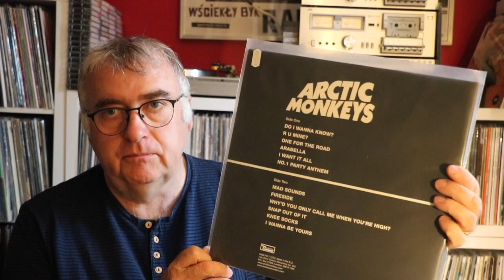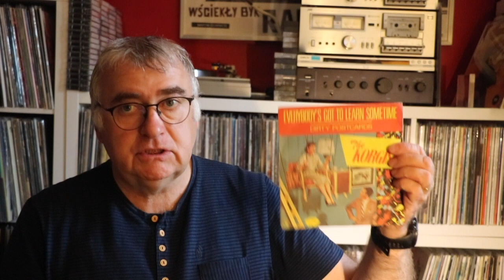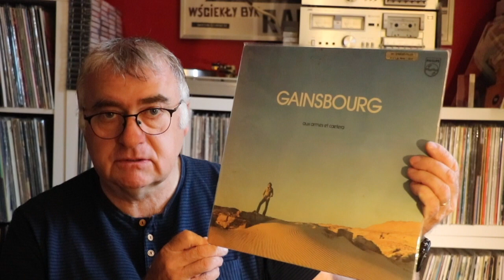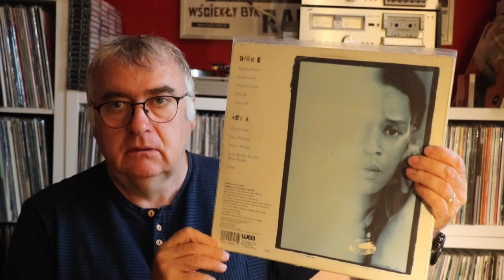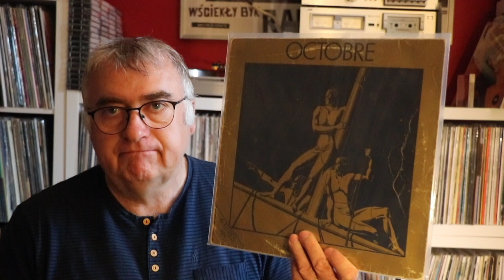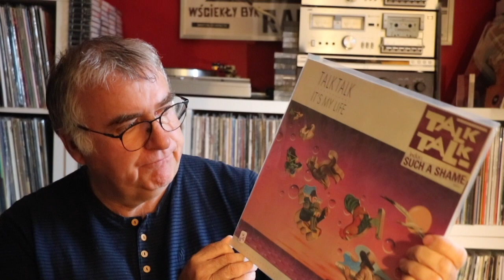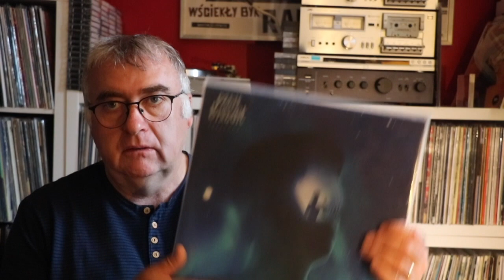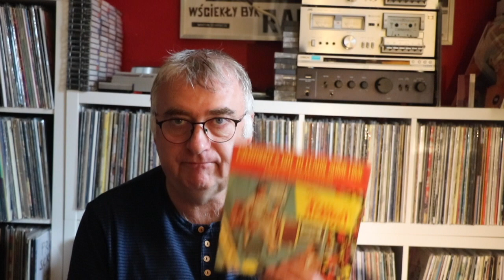Naissance d'une collection : disques + matériel d'occasion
Un exemple d'une collection qui démarre, avec quelques disques neufs, beaucoup de disques d'occasion et un premier matériel de seconde main récupéré à petit prix.